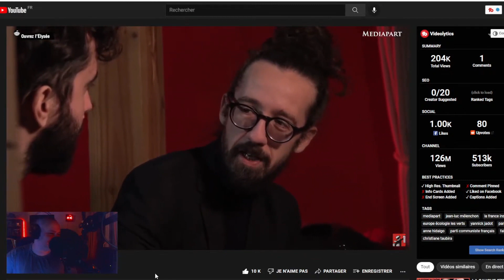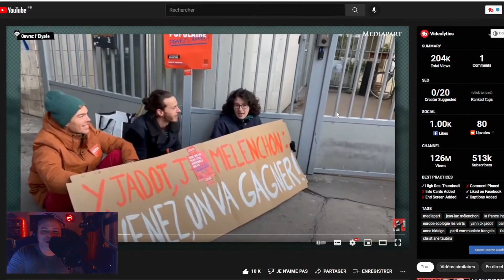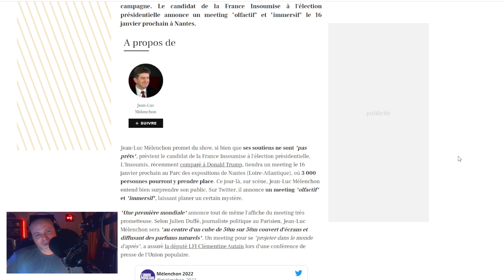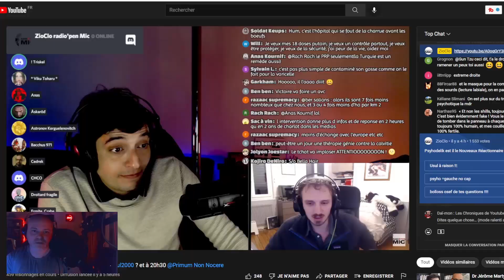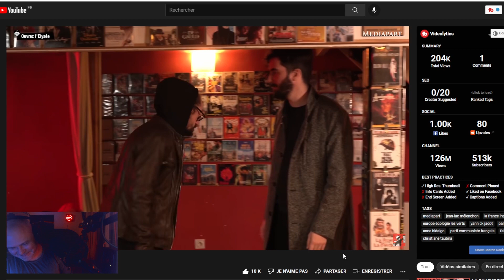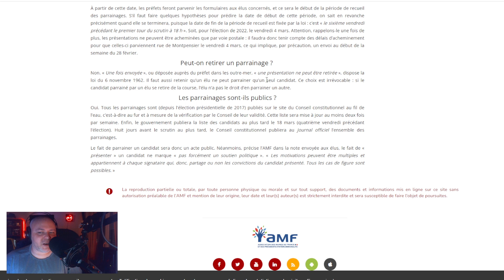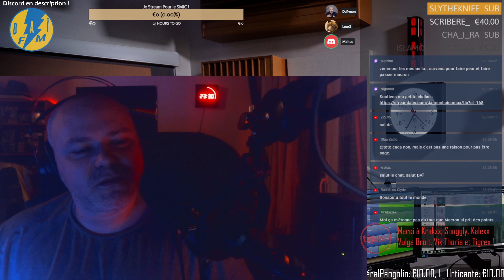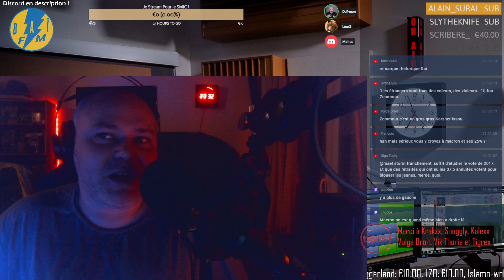USUL DÉPRIMÉ PAR LA GAUCHE ! [LMCP 146] Radio Libre par Daï-mon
Dans le dernier Ouvrez l'Élysée de Mediapart, Usul exprime un fatalisme et une résignation qui en ont étonné beaucoup. Nous réagissons à cet épisode et donnons la parole aux auditeurs de la RadioLibre

0:00 Réaction à l'épisode
8:12 Commentaire et radio libre